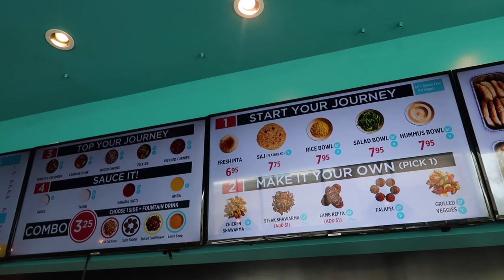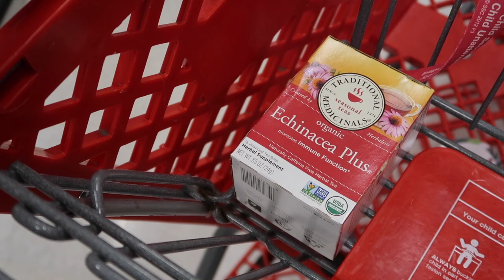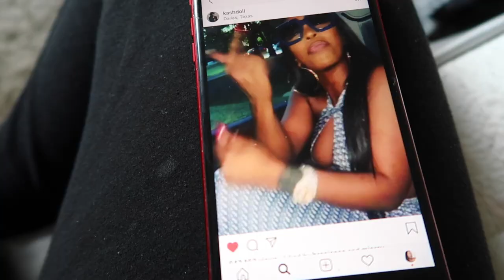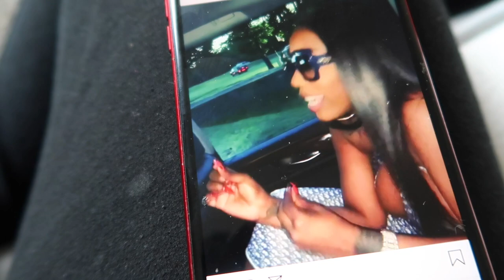Give me more or I don’t want it!! | Atlanta Daily Vlogs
Heyy Lo's! (Don't forget to watch this in 1080hd)

Let’s save!!

♥︎ Want to send me something to review or try:
Alexis

♥︎ Were all about saving coins anyway we can and putting it into a savings account: (here are ways that I save)

Sign up for Instacart & start shopping : ALAXES281
Sign up for Shipt: D3315